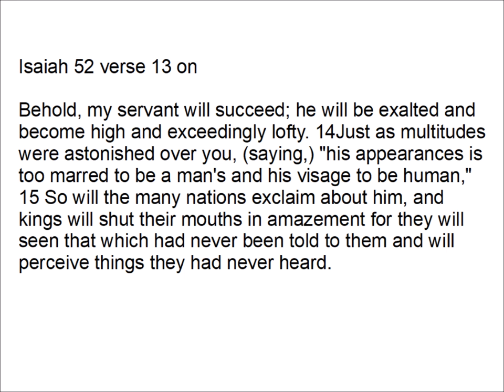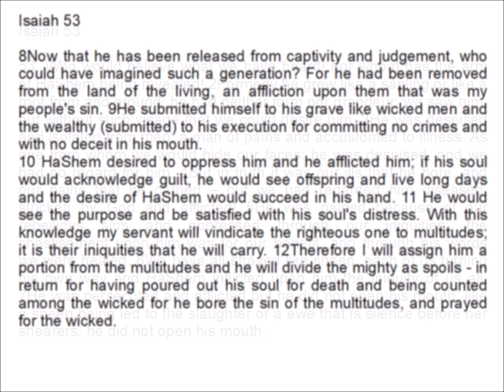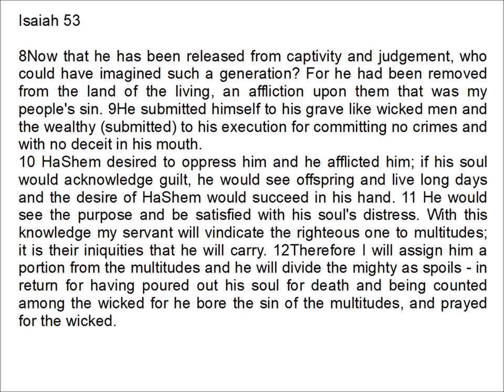Isaiah 53: Did Jesus Exist?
Isaiah chapter 53 is an claimed by Christians to prophesy Jesus. A look at whether it could have been the origin of the Jesus story